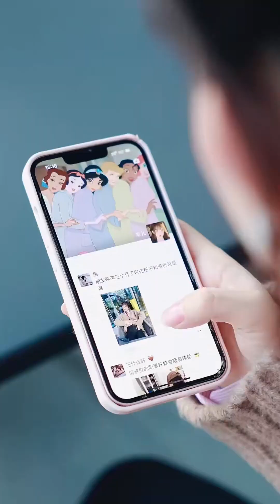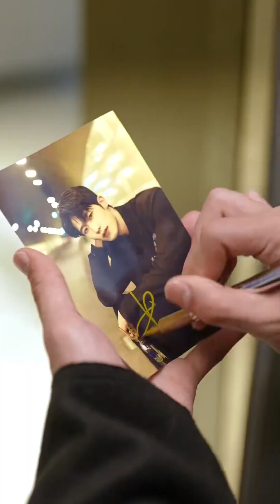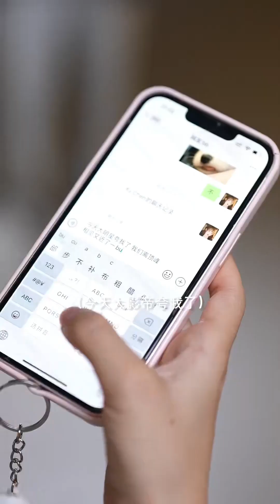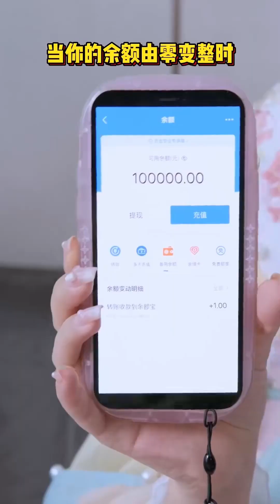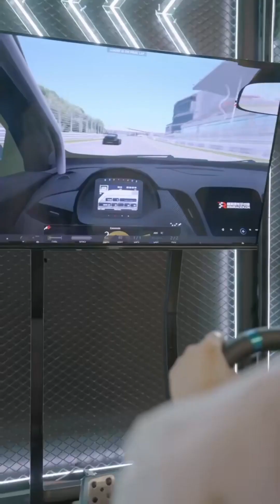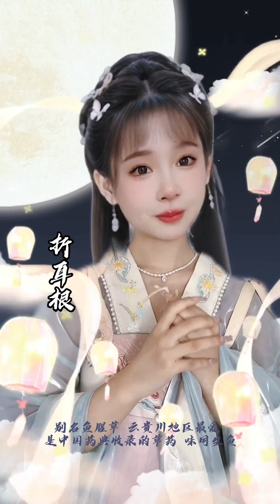閨蜜嫉妒好友過的比自己好，處處造謠生事誣陷好友，好友：你給我滾出我家！ 【辛九兒】